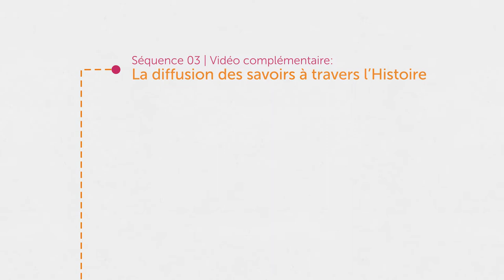Les modèles de diffusion des savoirs à travers l'Histoire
Oralité, échanges de courriers, livres imprimés, revues papier puis numériques... La diffusion des savoirs a évolué au fil des techniques et des époques pour prendre de multiples formes dont plusieurs cohabitent encore aujourd'hui. Dans cette vidéo, trois spécialistes (Jean-Claude Guédon, Yves Gingras et Vincent Larivière) retracent avec concision l'histoire de la diffusion des savoirs académiques pour mieux contextualiser les discours contemporains sur la communication scientifique, son ouverture et ses transformations potentielles.

Knowledge dissemination models throughout History
Orality, exchanges of letters, printed books, paper then digital journals... The dissemination of knowledge has evolved over the techniques and times to take many forms, many of which still coexist today. In this video, three specialists (Jean-Claude Guédon, Yves Gingras and Vincent Larivière) concisely retrace the history of the dissemination of academic knowledge to better contextualize contemporary discourses on scientific communication, its openness and its potential transformations.

Intervenant-es / Speakers : Jean-Claude Guédon, Yves Gingras, Vincent Larivière